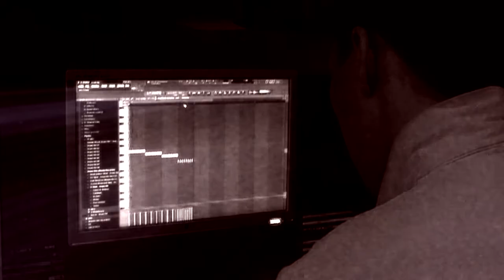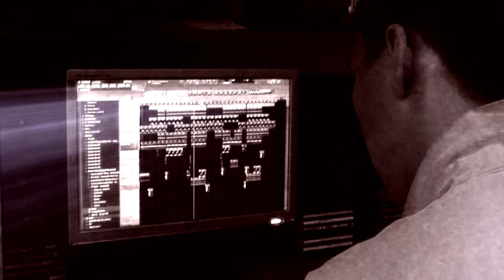POLYUS_PRO -- THROW INTO THE FUTURE